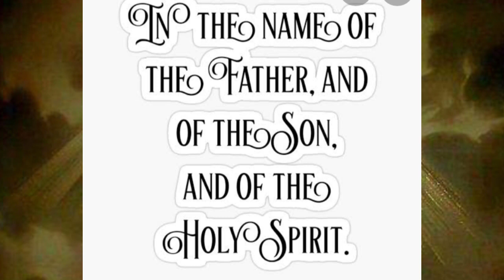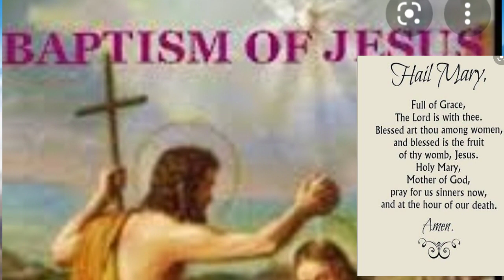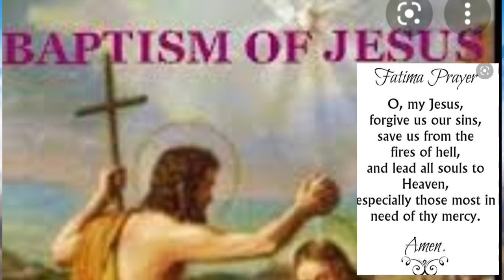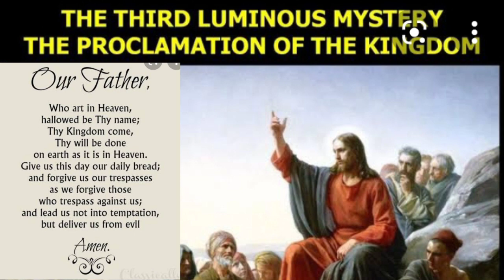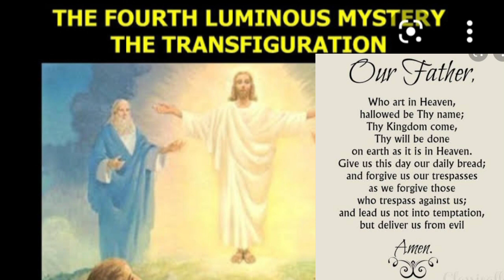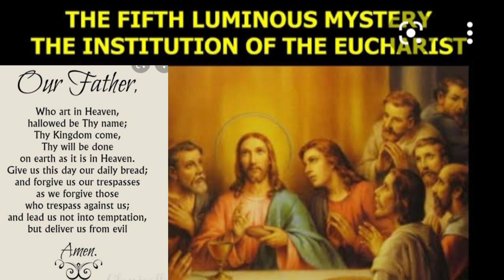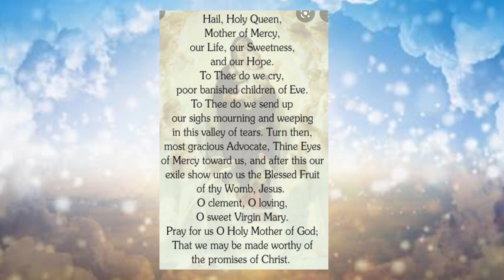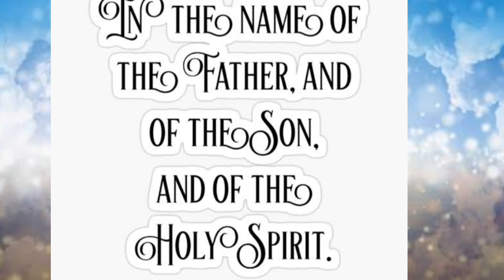The Luminous Mysteries 🙏 Thursday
Let's pray the Luminous Mystery,the 5 mysteries, the Apostle Creed, Our Father, Hail Mary, Glory to the Father,to the Son, Hail Holy Queen and the final prayer